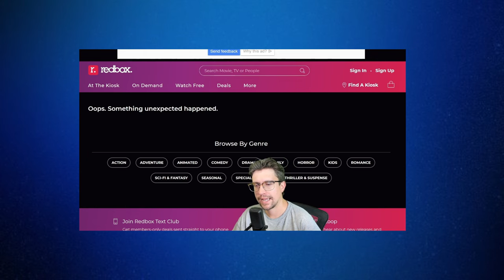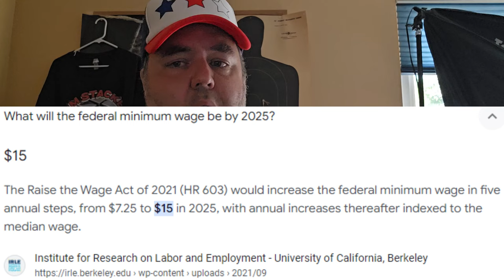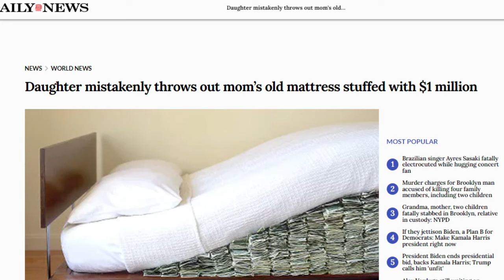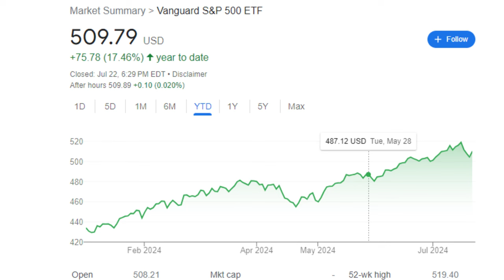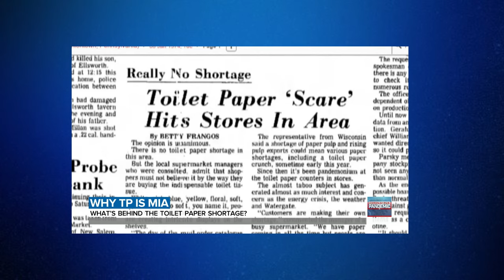Stack Cash NOW! And How To Stack Cash Safely!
3 reasons you need to be saving cash and stacking cash like you would with gold or silver! There's many reasons to save money and stockpile your cash, but in this video we talk about the three main economic reasons to save that cash!  Saving money is something everyone needs help with and here at Trader Bubba's, we want to find every way we can save save money and protect our wealth!

COUSIN EMMY TUMBLER!

FREEDOM SHIRT!

TRADER BUBBA STORE!

Is your money safe in the bank? Are you stacking cash? You should! Here's three reasons why you need to start stacking cash starting today! And the best way to do it!